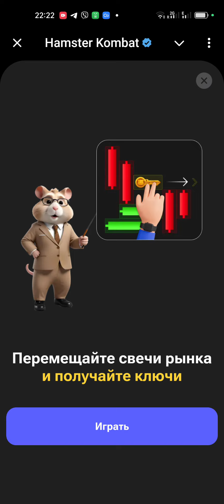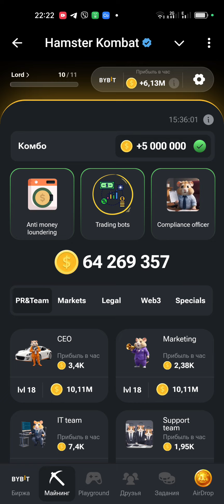КАК ПРОЙТИ МИНИ ИГРУ в HAMSTER KOMBAT И ПОЛУЧИТЬ КЛЮЧ 19.08 | MINI GAME ХАМСТЕР КОМБАТ 19 АВГУСТА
КАК ПРОЙТИ МИНИ ИГРУ в HAMSTER KOMBAT И ПОЛУЧИТЬ КЛЮЧ 19.08 | MINI GAME ХАМСТЕР КОМБАТ 19 АВГУСТА 🔥 подарок — 5000 монет